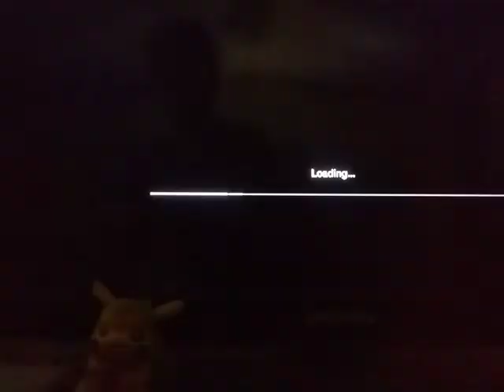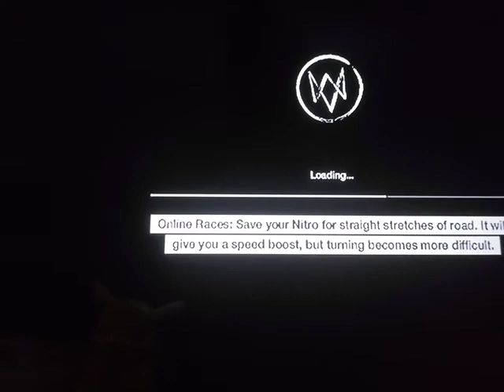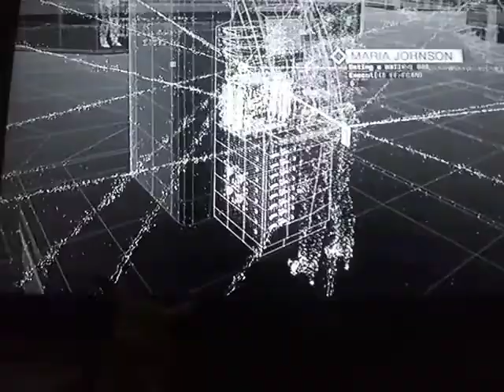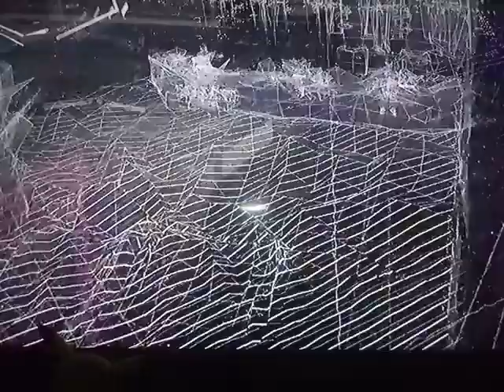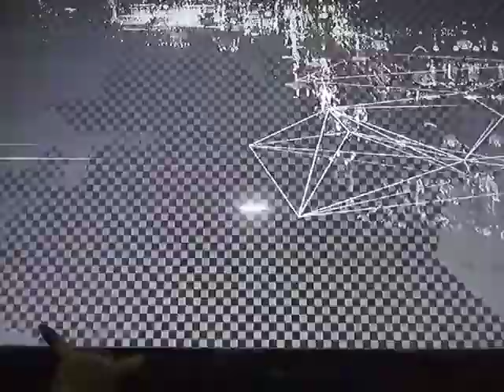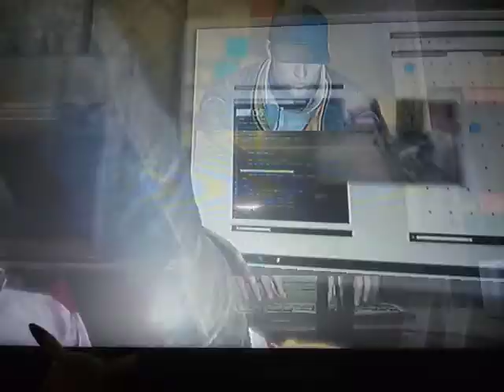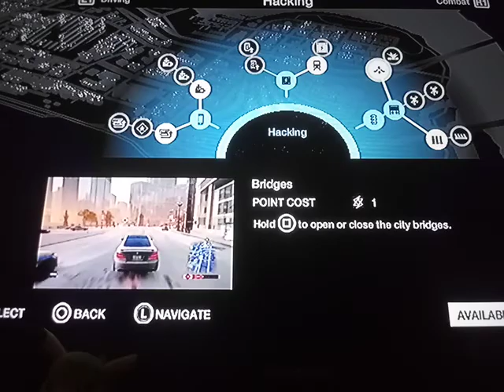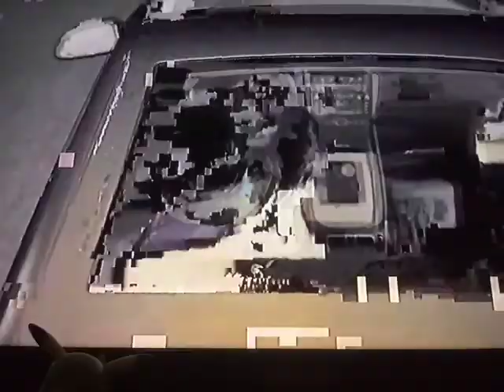Watch_Dogs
Yes